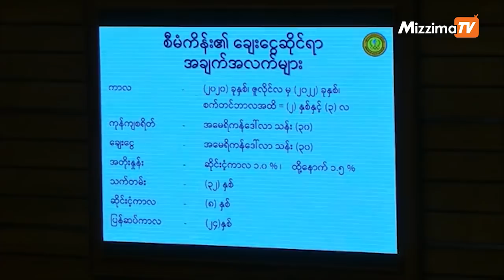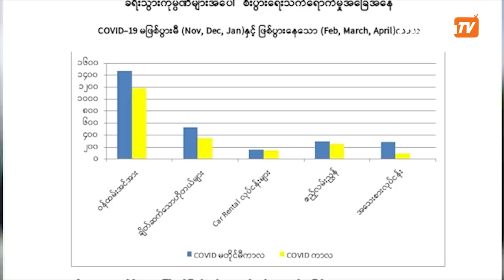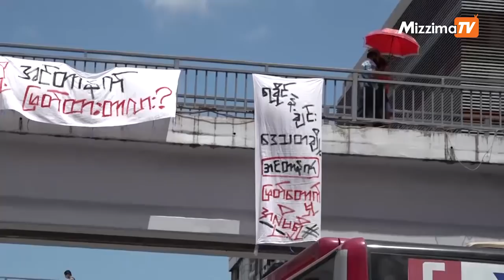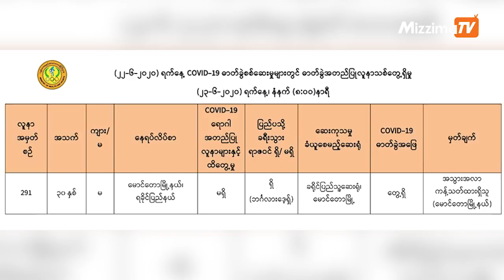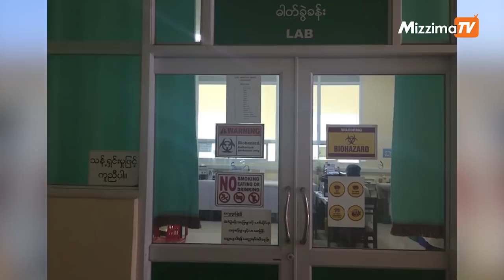Mizzima TV Updates ( 24.06.2020 )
ပြည်တွင်းသတင်း

နိုင်ငံတကာသတင်း